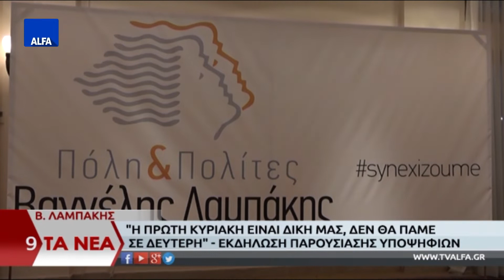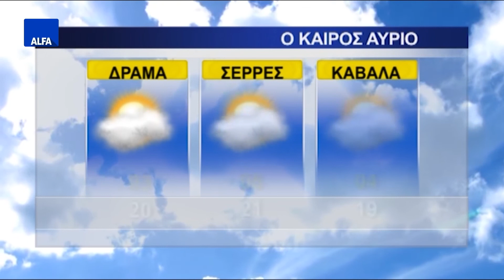ΚΕΝΤΡΙΚΟ ΔΕΛΤΙΟ 21 03 2019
Στο κεντρικό δελτίο ειδήσεων της ALFA Τηλεόρασης με την Κυριακή Μπασκάκη. Άδωνις Γεωργιάδης από τον Έβρο: "Ο Χρήστος Μέτιος θα είναι και πάλι περιφερειάρχης". Βαγγέλης Λαμπάκης: Η πρώτη Κυριακή είναι δίκη μας, δεν θα πάμε σε δεύτερη" - Εκδήλωση παρουσίασης υποψηφίων. Χρήστος Δούκας: δεν είναι νόμιμη η πρόταση του Βαγγέλη Λαμπάκη για παραχώρηση χώρου κάτω από την χερσαία ζώνη για δημοτικό παρκινγκ - τι απαντά ο δήμαρχος Αλεξανδρούπολης. Το Εφετείο δικαίωσε τους 55 εργαζόμενους της ΔΕΥΑ Κομοτηνής, οι οποίοι διεκδίκησαν δικαστικά τα χρήματα που τους κόπηκαν λόγω των μειώσεων που έφεραν τα μνημόνια.